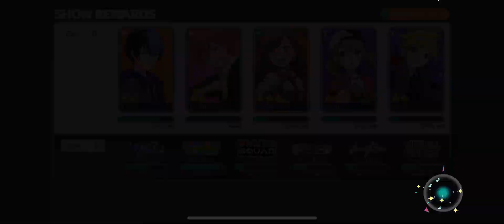Project Sekai | Two-Faced Lovers